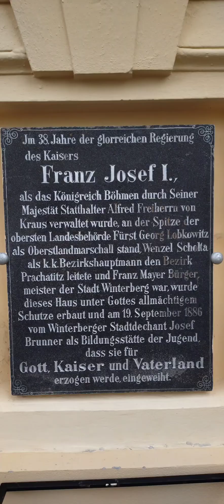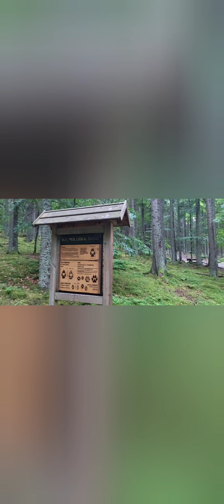Slunce, seno, Posumavi: Hostice u Volyne - Vimperk - Srni vlci vybeh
A váš vstup do prázdnin s nezapomenutelným výletem?
Und Ihr Einstieg in die Urlaubssaison mit einer unvergesslichen Reise?
And your entry into the holiday season with an unforgettable trip?

Pojeďte s námi! Kommen Sie mit! Join us!